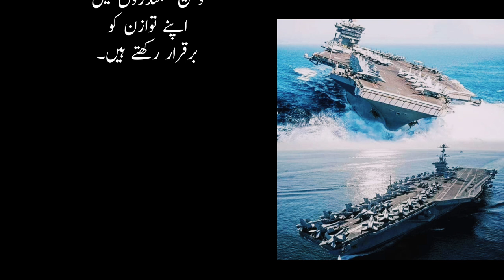Kese Tyarah Bardaar Jahaz Apne Tawazan Ko Barqaraar Rakhte Hain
weather
weather forecast pakistan
karachi weather
weather update today
pakistan heavy rains
rain in pakistan
pakistan news
weather in lahore
pakistani news
pakistan
today weather pakistan
weather update
pakistan weather forecast new updates
pakistan weather
pakistan weather update
types of class monitors
class room me dadagiri part 56 | क्लास रूम में दादागिरी पार्ट 56 | funny jokes || school classroom
class monitor story
coaching class
online class
class cartoon videos
class monitor kaise bane
tution class comedy
anantya class monitor
class monitor be like
new class monitor
class monitor
gattu becomes class monitor
class monitor in
monitor taking oath in class room
class room funny video
dadgiri comedy
smokhan class room dadagiri
shorts
aircraft
navy
navy power
ips officer
navy blue
ytshorts
navy status
airforce
indian navy
sea
viral
merchant navy
jets
gulf
war
usa
doha
qatar
haniyeh
netanyahu
middle east
lebanon
hezbollah
gaza
telaviv
tehran
iran
israel
palestine
hamas
warships
barmunda triangle
factsmine
factmine
viral shorts
viral short
popular
france's aircraft carrier
aeroplane
ship
ocean
aircraft carrier
bermuda triangle
facts mine
ytfacts
facts
cargolux
antonov an-225
us navy aircraft carrier
airbus
boeing
fly
frances aircraft carrier
youtube shorts
most dangerous airports
10 most dangerous airports in the world
airbus a380
boeing 747
corfu airport
malaga airport
planespotting
malaga spain
gibraltar
plane spotting
narsarsuaq airport top 10
port
courchevel airport
paro airport
biggest planes
worst airports
takeoff
challenging
most dangerous airports in the world
scary landings
landing
airplanes
plane
travel
most dangerous
dangerous airports
tu-95
soviet navy
b 52 h bomber
stealth bomber
b52 documentary
b52 bomber white noise
bombers
b52 vs t160 bomber
b-52 bomber plane
b52 stratofortress
strategic bomber
strategic bombers
b52 bomber fly by
new b 52 bomber
b-52 bomber engines
b-52 bomber in action
b-52h bomber
b-52 bomber take off
b 52 bombers
b 52 bomber documentary
bomber aircraft
heavy bomber
b-52 bombers
b52
b 52 bomber
b52 bomber documentary
bomber
b-52 bomber
b52 bomber
fighter aircraft on aircraft carrier
fighter jet
aircraft carrier videos
aircraft carrier landing
aircraft carriers history
us air force
aircraft carriers
us navy
air force
special forces
marines
military
army
song
pang aircraft carrier
ips officer entry
trending short video
trending shorts
trending reels
ytviral
trending
navy blue status
frances future aircraft carrier
maizen build battle
build challenge minecraft
noob vs pro minecraft
milo and chip minecraft
minecraft build battle
10 seconds vs 1 hour minecraft
10 seconds vs 1 hour - airplane build challenge in minecraft
maizen
mia
omz
kory
checkpoint
nico
cash
minecraft mod
minecraft
chip and milo
milo and chip
chip
milo
ias status
ias entry
ips entry
indian
indian navy blue
indian navy status
military
ship
us navy
aircraft
biden
f35
jets
plane
airshow
air show
airbus
war
world
missile
ocean
sea
joe biden
cbs saturday morning
cbs news
army
uss eisenhower
red sea
iran
yemeni rebels
united states navy
extreme boarding
demonstration
f-35a
f-35b
f-35c
lightning ii
f-35a lightning ii
f-35b lightning ii
f-35c lightning ii
f35a
demo team
f-35a demo team
usaf
heritage flight
melanie kluesner
mach
mach kluesner
first state airshow
2024 first state airshow
dover air force base
dover afb
delaware
airshows
airshow crash
plane crash
2024 airshow
2024 election
trump
nuclear power
containership
bulkcarrier
destroyer
aircraft carrier
nuclear-powered aircraft carrier
dolphins interactions
dolphins
dolphins on the bow
exhilarating
relaxing
take your breath away
beautiful
love
be inspired
heal
thrive
life
live
fort monroe beach
fort monroe
beach life
beach
paradise
middle ground lighthouse
life on the water
epic
amazing
incredible
super hornet
holiday fun
plane building
bell206
c138bell206
c138
rc-era
clothes simulator
simulator
factory outlet simulator game
factory outlet pt br
factory outlet
factory outlet gameplay
factory outlet simulator: prologue
factory outlet simulator deutsch
factory outlet simulator first look
factory